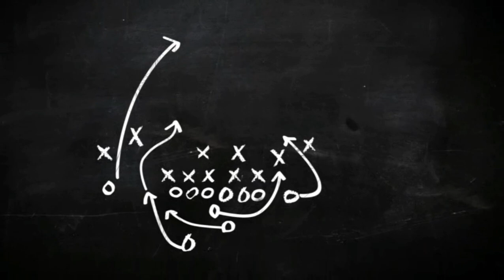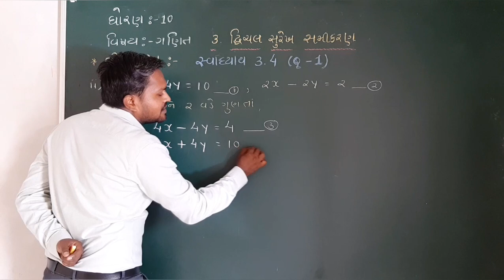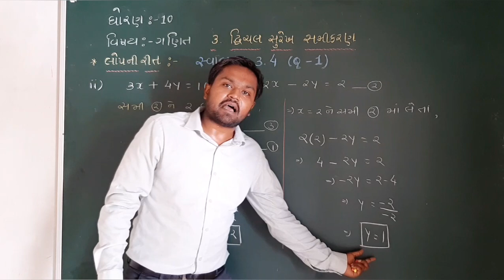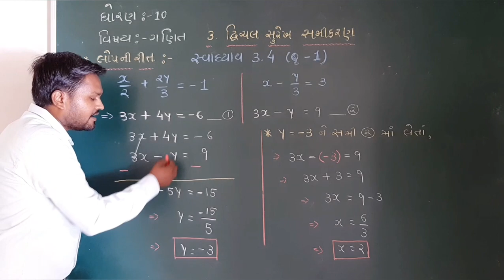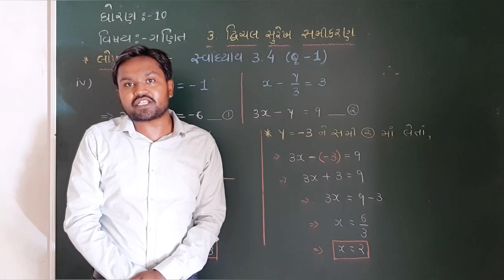લોપ ની રીત | Ex 3.4(Q-1) | Ch 3 | Std 10 | Maths | Part 4 | દ્વિચલ સુરેખ સમીકરણ | NCERT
Chap 3 | દ્વિચલ સુરેખ સમીકરણ | Ex : - 3.4 (Q-1) ,  લોપ ની રીત